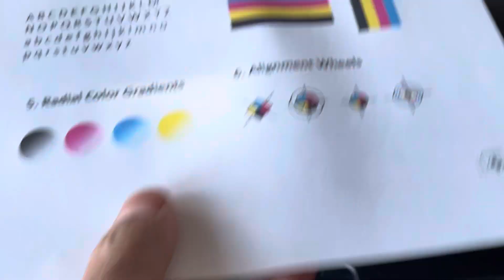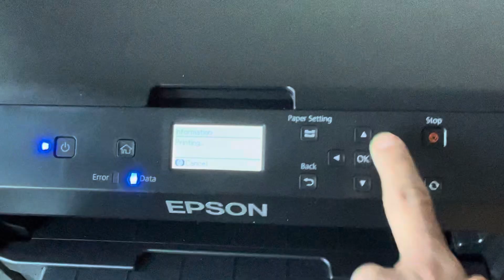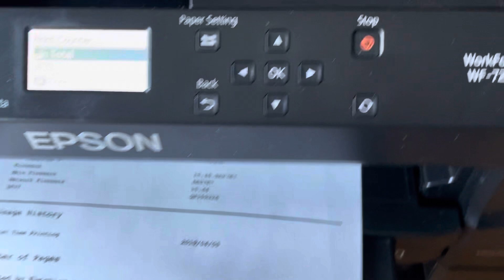Excellent Epson WorkForce WF-7210, Wide Format, ( quick demo )